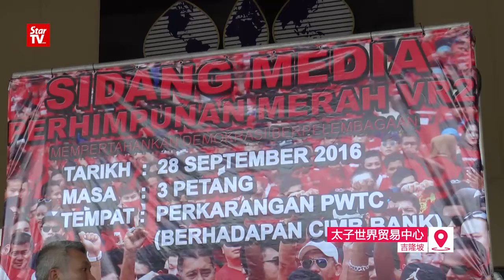泡新闻 2016年9月28日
6名枪手在沙巴东海岸海域，抢劫两艘渔船掳走一名船长。

红杉军10月1号要到槟城踩场，抗议林冠英领导的行动党州政府。

新加坡警方经过17小时对持，破门而入救出被中年禁锢的2岁男童。